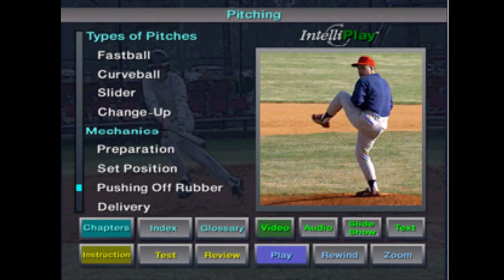ESPN Baseball Pitching Trailer 1 - Cancelled 3DO Games - Panasonic Sampler CD 1993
This is a trailer of the unreleased game, ESPN Baseball: Pitching (Early Development called Intelliplay Baseball: Pitching, that was cancelled on the 3DO. This appeared on the North American Panasonic Sampler CD that was bundled with the machine FZ-1.

Game Name: ESPN Baseball: Pitching
Developer: Intelliplay
Publisher: Intelliplay
Reason: Unknown